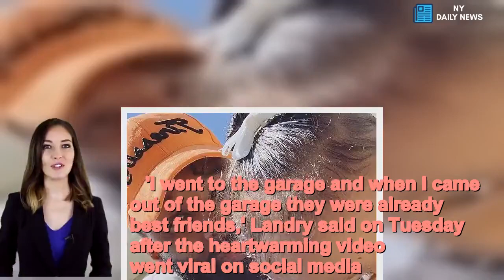Adorable moment NFL star Jarvis Landry's daughter befriends a fawn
NFL star Jarvis Landry's two-year-old daughter Joy is seen befriending a fawn in an adorable video shared online on Monday. At the beginning of the clip, the little girl calls for the baby deer to 'come here' and it strolls onto the driveway. They play a cute game of peekaboo around a big blue trash can before the deer comes straight up to Joy and lets her stroke and pet it.  Share this article   Share   'It's soft,' she says and asks her famous dad if she can bring her new four-legged friend into the house.Landry tells her she can't, but says they can try to find some food for the animal.The deer then follows the toddler to the porch, clearly not wanting the playdate to end. 'You got a new friend?' Landry can be heard asking his daughter, before exclaiming 'awwww'.   'I went to the garage and when I came out of the garage they were already best friends,' Landry said on Tuesday after the heartwarming video went viral on social media.Landry, a Cleveland Browns wide receiver, is used to being the star of the family, but his daughter stole the limelight with her cute new pal. 'She wasn’t (afraid),' Landry said. 'I was more afraid than she was.' He said if the fawn 'comes back we’ll definitely give him a name for sure'. Landry, a 26-year-old American football wide receiver for the Cleveland Browns, also has a baby son.